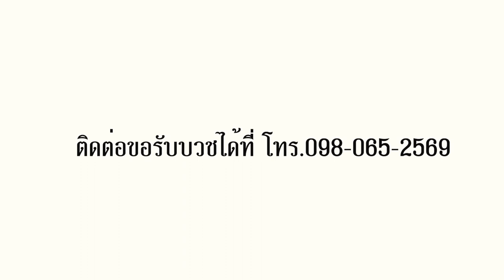ทุกคนต่างก็มีความทุกข์ แต่เราต้องเรียนรู้ที่จะปล่อยวาง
“ทำงานประสานงานศิลปิน
นำคำสอนมาใช้ “มีสติ” ในการสื่อสาร
และอยากตอบแทนพ่อแม่
อย่างที่ผู้ชายก็ทำได้คือ...การบวช
ทุกคนต่างก็มีความทุกข์
แต่เราต้องเรียนรู้ที่จะปล่อยวาง
แค่เห็น...ความทุกข์ก็พอ”

พุทธสาวิกาปี 63 เสถียรธรรมสถาน

การบวช คือ การขัดเกลาจิตใจ
เป็นการค้นคว้าด้านใน เพื่อความมหัศจรรย์ของ ‘ชีวิต’
พุทธสาวิกา คือ ผู้หญิงผู้ฟังคำสอนขององค์สมเด็จพระบรมศาสดาสัมมาสัมพุทธเจ้า และนำไปปฏิบัติจนเห็นผลจริง คือ เป็นอิสระจากทุกข์ได้จริง

ขอเชิญผู้หญิงที่มีอายุตั้งแต่ 5 - 65 ปี ร่วมบวชพุทธสาวิกาศีล 10

ท่านสามารถอ่านรายละเอียด
ของโครงการ "บวชพุทธสาวิกาศีล 10"

☎️ สอบถามรายละเอียดเพิ่มเติม และนัดวันสัมภาษณ์ได้ที่โทร.091-8312294 และ (แม่ชีนันทวรรณ) หรือแม่ชีโอ๊ะ โทร.095-098-7686

การบวชพุทธสาวิกาควรบวชอย่างน้อย 7-9 วัน